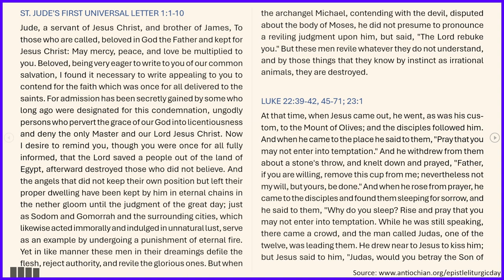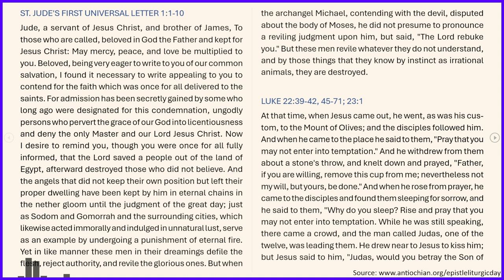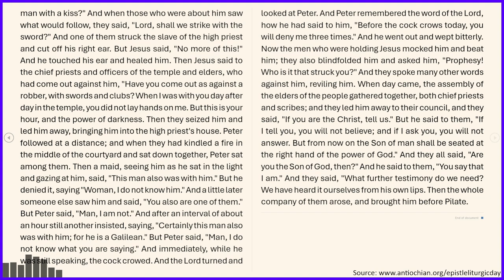2024-03-12: Daily Orthodox Christian Scripture Reading - Jude 1:1-10, & Luke 22:39-42, 45-71; 23:1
Daily Orthodox Christian Scripture Reading for Cheese Fare Week: Tuesday

ST. JUDE'S FIRST UNIVERSAL LETTER 1:1-10

LUKE 22:39-42, 45-71; 23:1